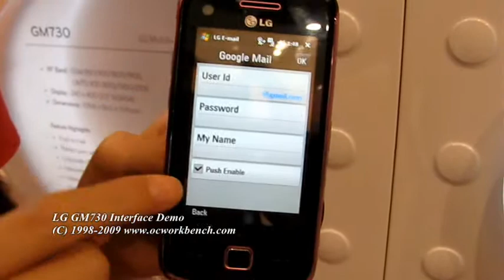LG GM730 S-class interface @ OCWORKBENCH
LG GM730 S-class interface